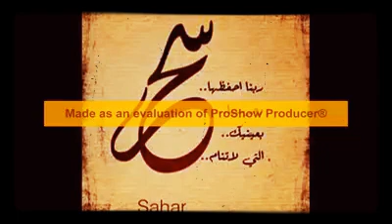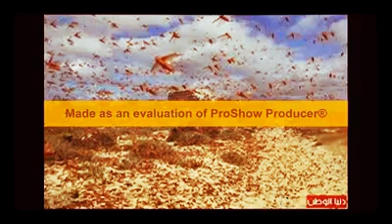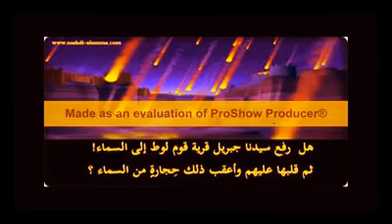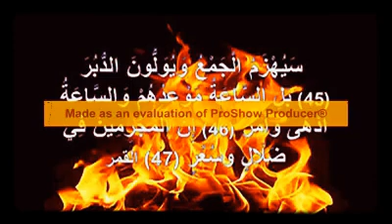سورة القمر | تسجيل نادر للشيخ عمر القزابري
تسجيل نادر للشيخ